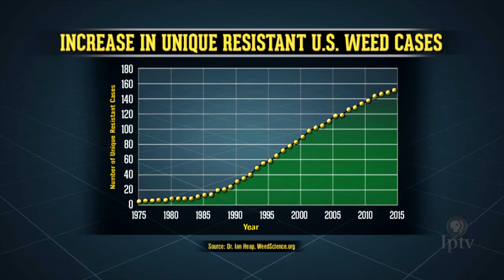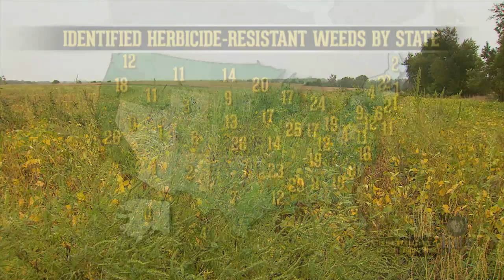U.S. farmers enlist old techniques to round-up super weeds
The United States faces the greatest battle with resistant weeds, followed by Europe and Australia.